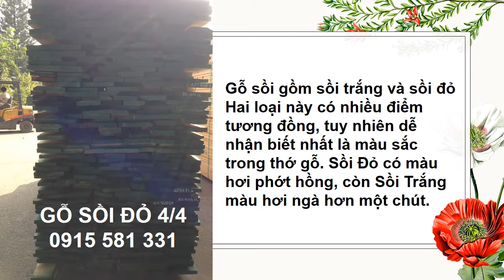BÁO GIÁ GỖ SỒI ĐỎ | BAO GIA GO RED OAK | 0915 581 331